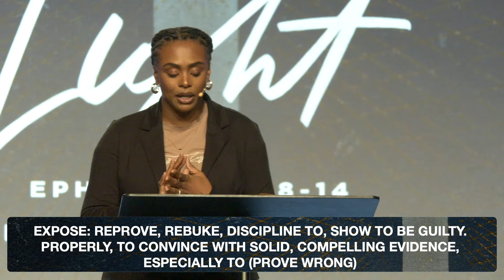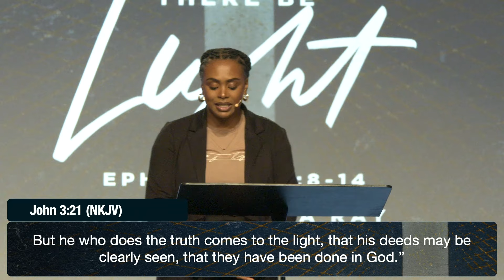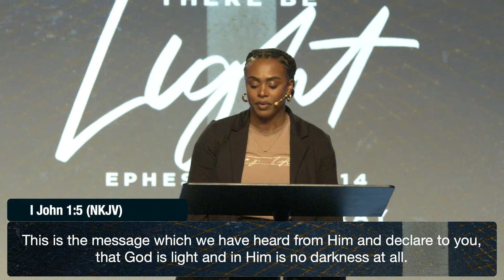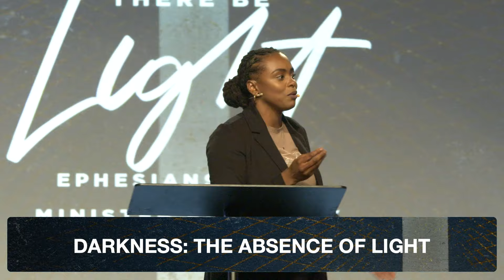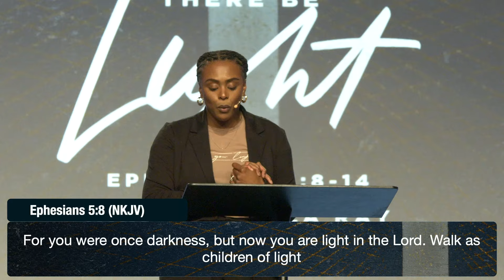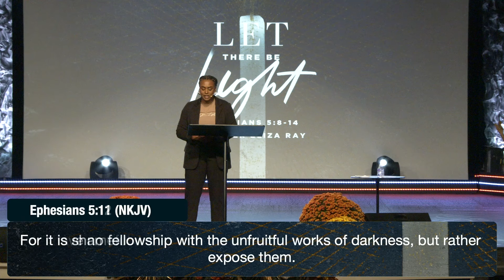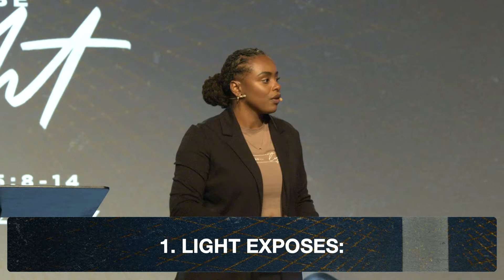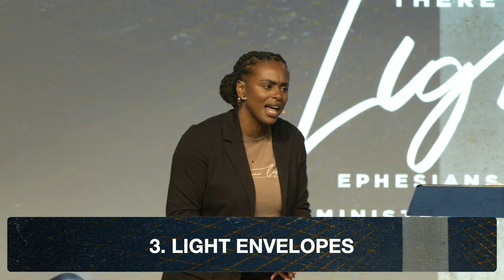Let There Be Light || Minister Eliza Ray || Linked UP Church